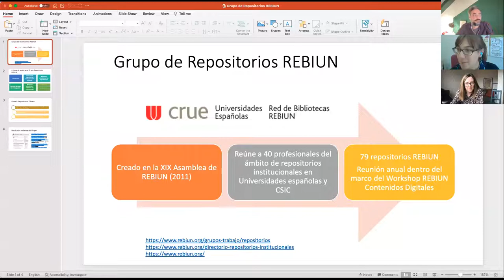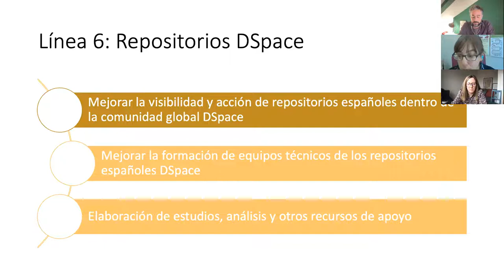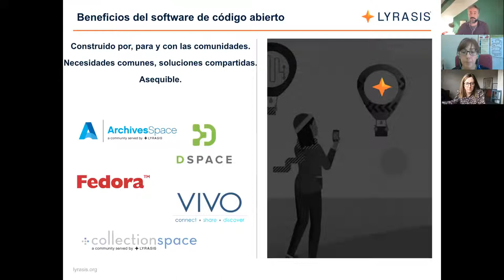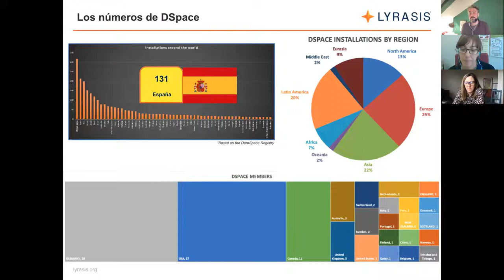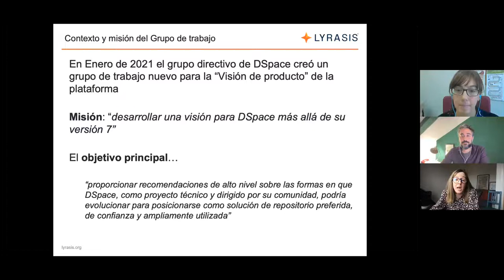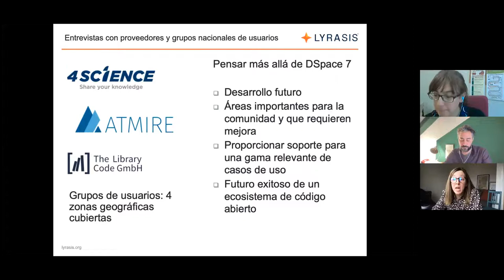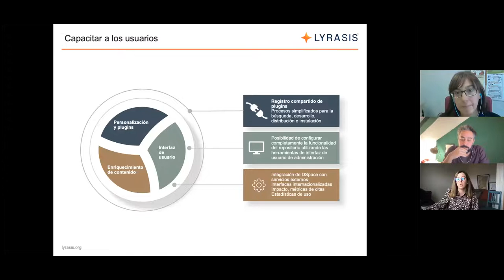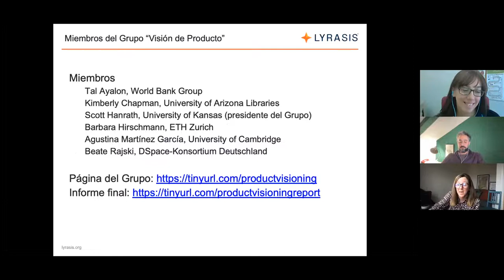El futuro de los repositorios DSpace: resultados del grupo de trabajo “Visión de Producto” de DSpace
El entorno de las publicaciones académicas y de investigación está cambiando rápidamente y hay una creciente demanda para compartir los resultados de la investigación. Es fundamental que DSpace, una de las plataformas de repositorio más instaladas, se mantenga al día y esté al tanto de los nuevos desarrollos en el espacio académico para garantizar que se satisfagan las necesidades crecientes y emergentes de sus comunidades de usuarios. En enero de 2021, el Gobierno de DSpace encargó a un nuevo grupo de trabajo que ayudara a desarrollar una visión para la plataforma DSpace más allá de su más reciente versión 7. Al Grupo de Trabajo se le pidió que "involucrara a los grupos de interés... para esbozar una visión estratégica y prioridades de alto nivel para la plataforma DSpace". El trabajo del Grupo se centró en proporcionar recomendaciones de alto nivel sobre las formas en que DSpace, como proyecto técnico y dirigido por su comunidad, podría evolucionar para posicionarse como solución de repositorio preferida, de confianza y ampliamente utilizada. En este webinar presentaremos una visión general de los desarrollos más recientes dentro de la comunidad DSpace y los principales resultados del Grupo de Trabajo.

Este evento ha sido organizado en colaboración con el Grupo de Trabajo de Repositorios REBIUN y lista completa de repositorios institucionales que participan en REBIUN Una de las líneas de trabajo del grupo gira en torno a los repositorios DSpace en España, el software de repositorio más instalado en el país con más de 130 aplicaciones. En particular, los objetivos principales incluyen elevar el perfil de los repositorios DSpace españoles dentro de la comunidad global de DSpace, y aumentar el intercambio de conocimientos y buenas prácticas en lo que respecta a servicios innovadores para los usuarios y diversas cuestiones de gestión de repositorio